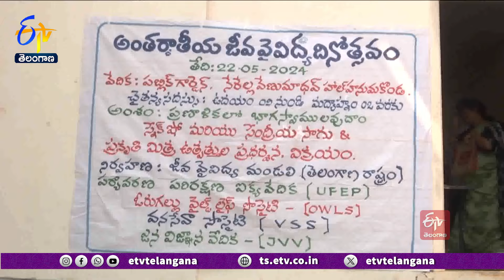Organic Products Sales Mela at Hanumakonda | హనుమకొండలో సేంద్రీయ ఉత్పత్తుల విక్రయ మేళా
కాదేదీ కల్తీకి అనర్హం అనేలా...ఆహారోత్పత్తులు తయారవుతున్నాయి. అధిక దిగుబడి కోసం రసాయన ఎరువుల వినియోగం పెరిగిపోయింది. ఈ నేపథ్యంలోనే హనుమకొండలో నిర్వహించిన సేంద్రీయ ఉత్పత్తుల విక్రయ మేళాకు...విశేష స్పందన లభించింది...